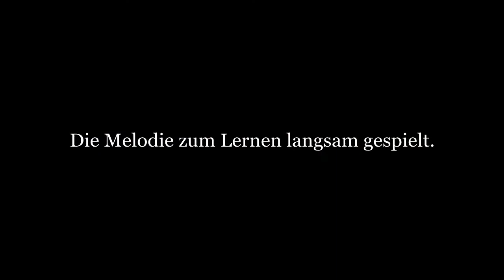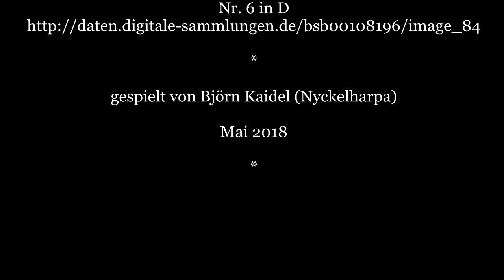Nr. 6 in D - Dantz Büchlein Dreyßer (Dance booklet Dreyßer), dated 1720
“Nr. 6 in D” from the Dantz Büchlein Dreyßer (Dance booklet Dreyßer), dated 1720,
played by Björn Kaidel (Nyckelharpa) in the original key (D).

The Dantz Büchlein Dreyßer is located in the collection of the Bavarian State Library Munich (signature BSB Mus.ms. 1578).